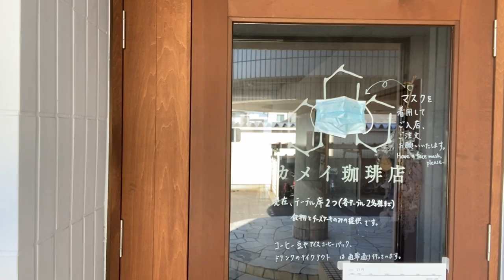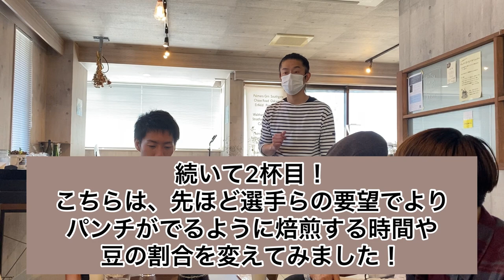【グッズ販売！】プロの珈琲屋さん監修の元、ユティックオリジナルブレンドを作ってみた！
プロの力を借りて選手おすすめのコーヒーを本気で作りました！
本当にオススメできるコーヒーと出会いました^ ^

★コーヒーのご購入はこちらから↓
「ゆちーた商店」

★ユティック陸上競技部サポーターズクラブ募集！
ユティックマガジンなど様々な特典がございます！

★ユティックが日本一になった動画↓
2018年全日本実業団4×100mリレー決勝
優勝：男子チーム

2019年全日本実業団　男子100m決勝
優勝：岩崎浩太郎

★メンバー
村田和哉
倉部勇哉
平野直人
岩崎浩太郎
久貝瞳
寺井美穂
大久保有梨
壹岐いちこ
※BGM、効果音